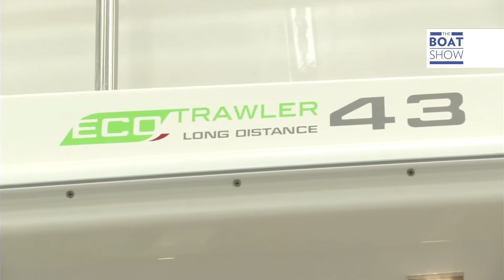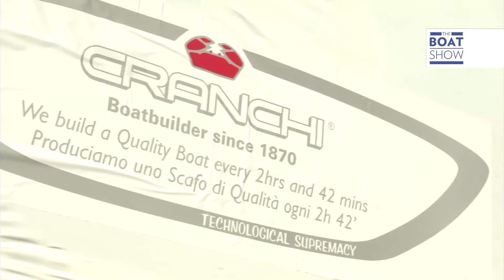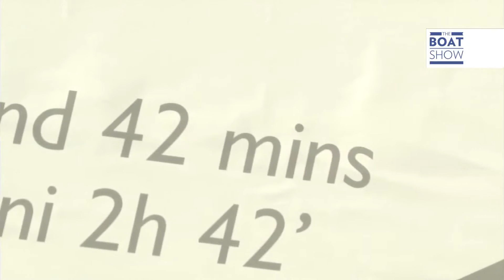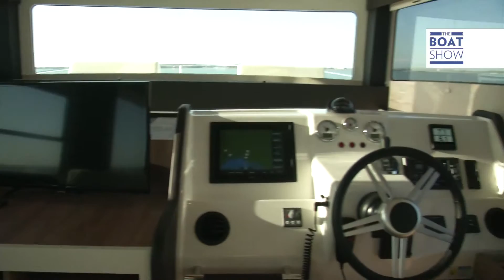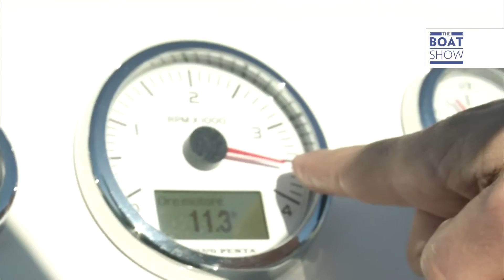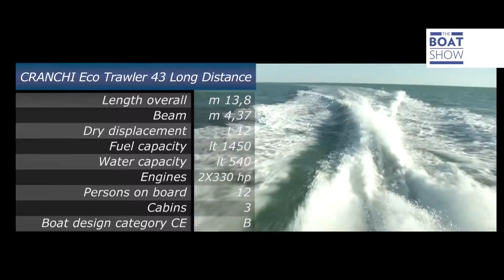Cranchi T 43 ECO TRAWLER - Test Drive (ITA)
Non abbiamo inventato il trawler: lo abbiamo reso migliore.
Il T43 è un’intelligente interpretazione dei classici trawler, uno yacht estremamente efficiente e dalla grande funzionalità, pensata per navigare bene e a lungo.

Il comfort in navigazione è un altro dei punti di forza di questo yacht. Sia all’interno che all’aperto, si trovano spazi molto curati dal punto di vista ergonomico e allestiti con materiali di qualità. Gli allestimenti sono estremamente curati e privi di sbavature, così come gli assemblaggi e gli impianti, facilmente ispezionabili: nulla potrà turbare il relax durante la crociera.

Unisciti a Maurizio Bulleri di The Boat Show e goditi il video.